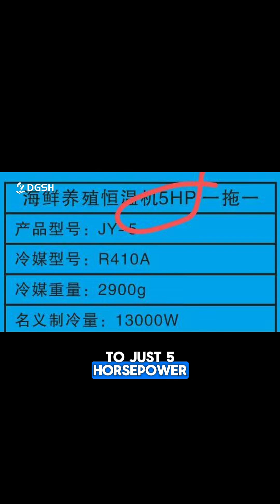Fish Market Inspiration, Extrusion Filtration Upgrade factory #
Hi folks, in this before-and-after video, we take on a messy, inefficient filtration and cooling system in our extrusion area that was wasting space, power, and water. By replacing our bulky tank setup with a compact closed-loop heat exchanger, we eliminated tangled hoses, reduced horsepower use by two-thirds, and improved water cleanliness — all while making the operator's work area safer and more efficient using lean principles.

[0317]